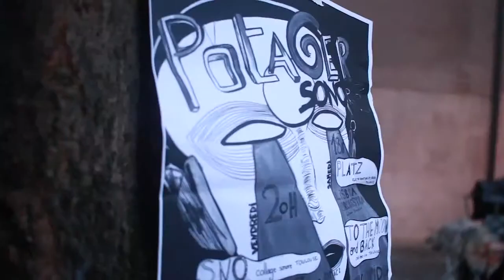Onde courte à la FAITES DE L'IMAGE 2017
projet du  POTAGER SONORE